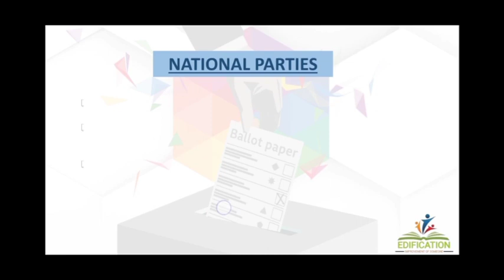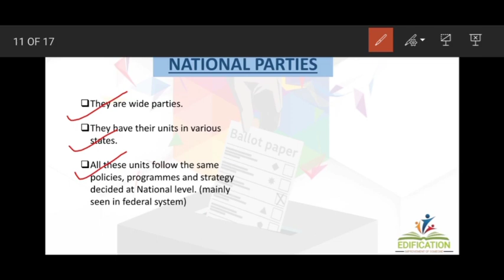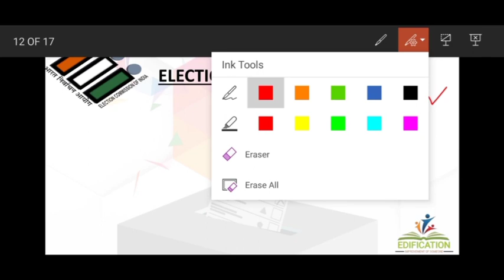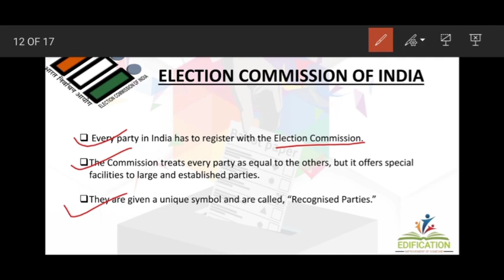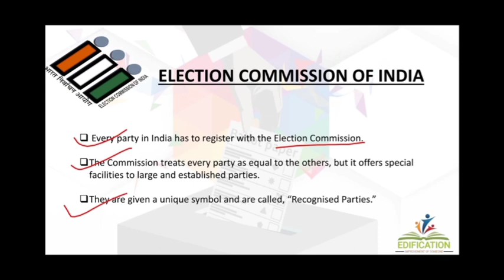Civics Class -10 Chapter-6-Political Parties-Topic : National Parties (Part - 4)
Federalism
0:00 Introduction
0:36 National Parties
0:56 Answer of previous part question
2:29 National Parties
3:45 Election Commission
7:09 Today's Question
Useful for : NCERT / ICSE /CBSE / CTET/ Olympiad / Other competitive Exams.

Upcoming Video :- Civics Class - 10 Chapter - 6 - Political Parties - Topic National Parties Continue..(Part 5)

About us : Edification publish videos that generate your interest about evolution which is taking place in our society and the world as well as their contribution in shaping the future of the nation.

1. Explanation of Class 6 to 10 Social Studies NCERT
2. You can ask your doubt in comment box

Regards
Edification Seeker